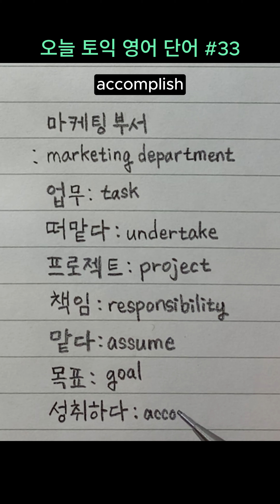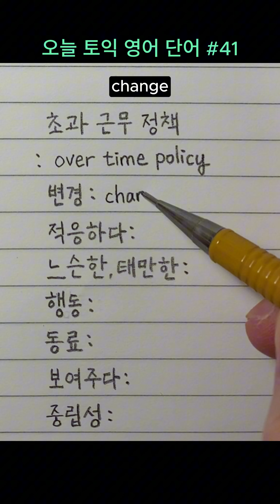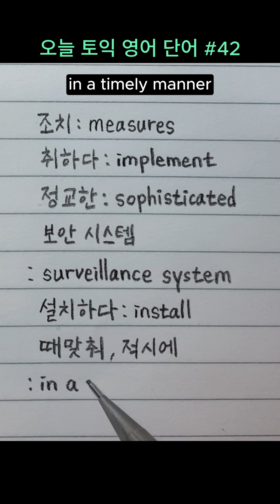#3 토익 기출 영단어 100개 7분만에 외워버리자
[오늘 토익 영어 단어 #29]
계획: plan
마감일: deadline
연장: extension
이사회: board
모두: everyone
동의: agreement
절대적으로: absolutely
필요한: necessary

[오늘 토익 영어 단어 #30]
임원들: executives
설명하다: explain
회사: company
전략: strategy
관계된: involved
주주들: stockholders
듣다: listen
주의 깊게: attentively

[오늘 토익 영어 단어 #31]
합당한: well-deserved
승진: advancement
워크숍, 연수: workshop
계획안: proposal
수정, 개정: revision
끌다, 끌어당기다: draw
칭찬: praise
격려: inspiration

[오늘 토익 영어 단어 #32]
사무실: office
이전: relocation
과정: process
감독하다: oversee
회의실: conference room
수해: water damage
~ 보험금을 청구하다
: file an insurance claim for ~

[오늘 토익 영어 단어 #33]
마케팅 부서: marketing department
업무: task
떠맡다: undertake
프로젝트: project
책임: responsibility
맡다: assume
목표: goal
성취하다: accomplish

[오늘 토익 영어 단어 #34]
강당: auditorium
목재: wood
가구: furniture
업계: industry
선도적인: leading
수출업체: exporter
시상식: awards ceremony
열리다: be held

[오늘 토익 영어 단어 #35]
신입사원들: new recruits
책임이 있는: responsible
반응이 빠른: responsive
가끔, 때때로: occasionally
휴식할 쉬간을 가지다
: take time to relax
지치지 않기 위해서
: so they do not get tired

[오늘 토익 영어 단어 #36]
직원들: staff
수행하다: conduct
조사 연구: research study
경험을 쌓다: gain experience
만족하는: satisfied
보고서 제출: turning in reports
미루다, 질질 끌다: procrastinate

[오늘 토익 영어 단어 #37]
전문가: professional
도합 30년 경험(경력)
: a combined experience of thirty years
영업 분야에서: in sales
돕다, 조력하다: assist
보장하다: ensure
고객 만족: customer satisfaction

[오늘 토익 영어 단어 #38]
무능: incompetence
스캔들: scandal
해임되다: be removed
직위: position
부사장: vice president
모으다: collect
경영 지식: management ideas

[오늘 토익 영어 단어 #39]
접수 담당자
: receptionist
좀처럼 늦지 않는
: hardly ever late
교대 근무 시간에
: for her shift
책상을 배정하다
: assign desks

[오늘 토익 영어 단어 #40]
회사 주소록: company directory
전산화: computerization
도급업자: contractor
책임이 있는: accountable
직원들: employees
다툼, 논쟁: disagreements
불안감을 주는: disturbing

[오늘 토익 영어 단어 #41]
초과 근무 정책: over time policy
변경: change
적응하다: adjust to
느슨한, 태만한: lax
행동: behavior
동료: coworker
보여주다: display
중립성: neutrality

[오늘 토익 영어 단어 #42]
조치: measures
취하다: implement
정교한: sophisticated
보안 시스템: surveillance system
설치하다: install
때맞춰, 적시에: in a timely manner

▶ 인기 서적인 '해커스 토익 기출 보카'의 목차를 기준으로 단어장을 업로드하고 있습니다. 단어의 나열 순서는 일치하지 않습니다.